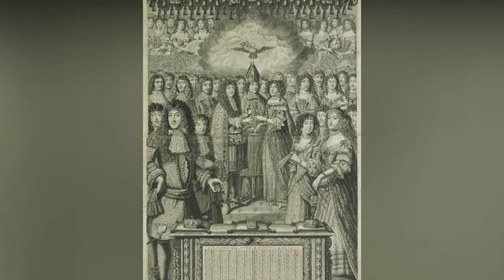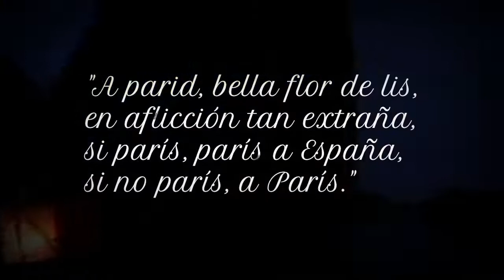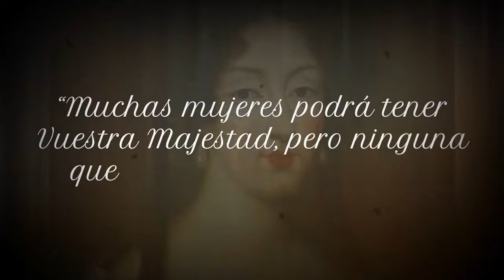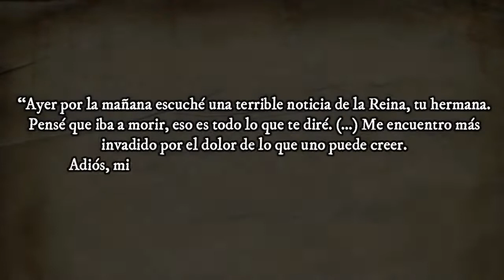María Luisa de Orleans, reina consorte de España. La primera esposa de Carlos II de España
Biografía completa de María Luisa de Orleans, la hija de Felipe de Francia y su primera esposa Enriqueta de Inglaterra. Ella se convirtió en Reina consorte de España al contraer matrimonio con quien se convertiría en el último rey de la dinastía Austria en España.
Te invito a conocer el trágico y prematuro final de la reina que hechizó el corazón de Carlos II de España.

00:00 Introducción
00:59 Familia & vida temprana
03:26 Educación y personalidad
10:40 La propuesta de matrimonio
14:40 Su prometido Don Carlos II
16:05 Matrimonio
22:28 La Archienemiga de María Luisa
27:06 María Luisa y los retratos
32:04 El adiós a la reina

SUBTITLES IN SPANISH/ENGLISH/PORTUGUESE

• España, H. d. (Dirección). (s.f.). Documental - Carlos II el Hechizado [Película].
• Fisas, C. (1998). Historias de Reyes y Reinas. Madrid: Libros Maravillosos Sitio Web.
• Goeth, A. V. (s.f. de s.f. de 2018). Party Like 1660.
• Mendoza, E. P. (2018). Una serie de retratos de escuela francesa del Museo del Prado en relación con la colección de María Luisa de Orleans: sugerencias y precisiones. Philostrato - Revista de Historia y Arte.
• Prado, M. N. (28 de Abril de 2015). Museo del Prado. Obtenido de Museo del Prado ES
• Wikipedia. (22 de Mayo de 2021). Wikipedia, la enciclopedia libre.

ACLARACIÓN
El guion de este vídeo es el resumen de una recopilación de información obtenida de diferentes fuentes. Este canal no pretende tener la verdad absoluta sobre los temas tratados, así que invita a su audiencia a comentar con respeto sus diferentes puntos de vista.